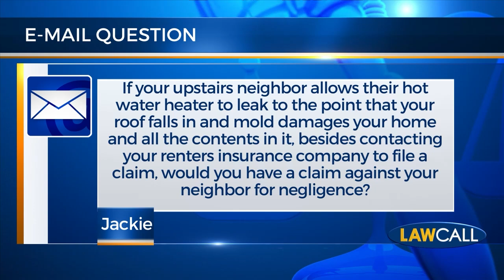LawCall Panama City, FL - Apartment Damage Due to Neighbor's Hot Water Heater - 2024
LawCall Viewer Email Question - "If your upstairs neighbor allows their hot water heater to leak to the point that your roof falls in and mold damages your home and all the contents in it, besides contacting your renters insurance company to file a claim, would you have a claim against your neighbor for negligence?"

Get answers to your legal questions from the attorneys of @PerryandYoungLaw on lawcall .